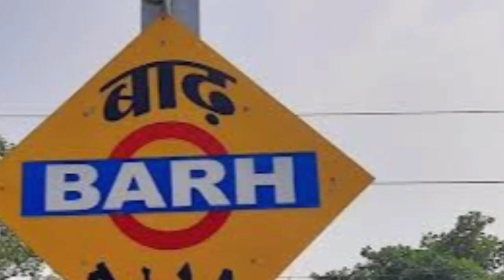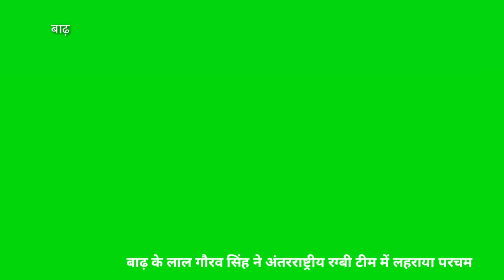अंतर्राष्ट्रीय रग्बी टीम में चयनित बाढ़ के लाल गौरव का भव्य स्वागत..@Samvad AapTak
अंतर्राष्ट्रीय रग्बी टीम में चयनित बाढ़ के लाल गौरव का  भव्य  स्वागत

अंतर्राष्ट्रीय रग्बी टीम में चयनित होने के बाद घर लौटे बाढ़ के लाल गौरव सिंह का बाढ़ रेलवे स्टेशन पर भव्य तरीके से स्वागत किया गया । इस सुअवसर पर हजारों की संख्या में लोगों ने फूल की मालाओं और ढोल - बाजे की गूंज के साथ उनका स्वागत किया ।बाढ़ के खेल प्रेमी युवा  उत्साहित होकर ढोल - नगारे पर झुमते दिखे । वहीं समर्थकों से मिलकर गौरव भी काफी उत्साहित दिखे।उन्होंने बताया इसी तरह हम आगे भी अपना बाढ़ सहित पूरे देश को गौरवान्वित कराने का प्रयास करेंगें । इस अवसर पर उनका स्वागत करने सैकड़ों की संख्या में युवा खेल प्रेमियों सहित अनुमंडल के कई गणमान्य लोगों ने भी शिरकत किया।